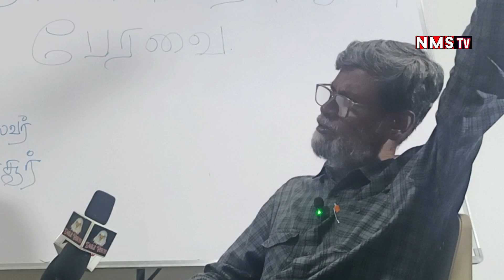சீமான் பேச்சுக்கு பதிலடி கொடுத்த சிறுபான்மையினர் பாதுகாப்பு பேரவை தலைவர் சுவடு மன்சூர்